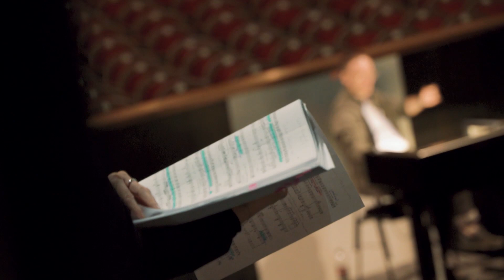HÁBORÚ ÉS BÉKE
A világhírű katalán rendező Calixto Bieito viszi színpadra Lev Tolsztoj  történelmi regényét, a Prokofjev által megzenésített Háború és békét. A 72 karaktert felvonultató opera a Genfi Grand Théatre-rel koprodukcióban kerül színpadra, a bemutatóra pedig már nagyban készül a társulat.

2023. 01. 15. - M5